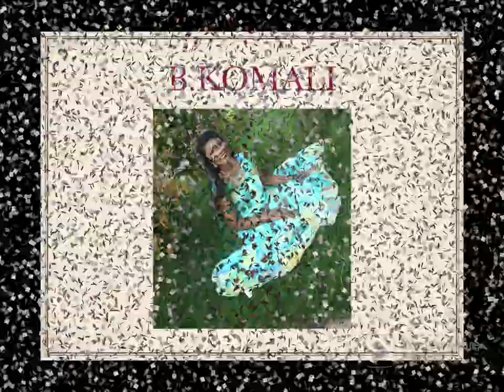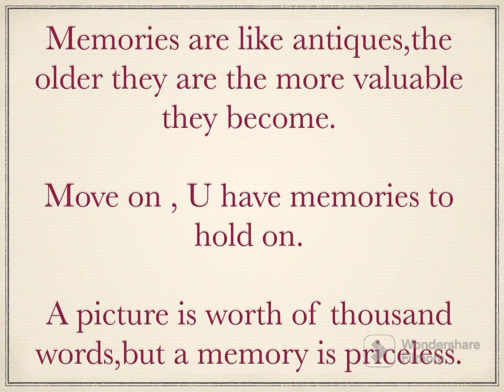FAREWELL GIFT TO CLASS-12 STUDENT FROM CLASS-11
Document from G.JYOTHY     ~NAIDU~